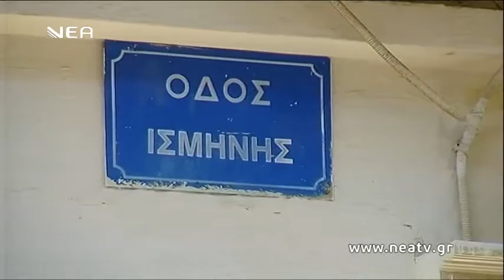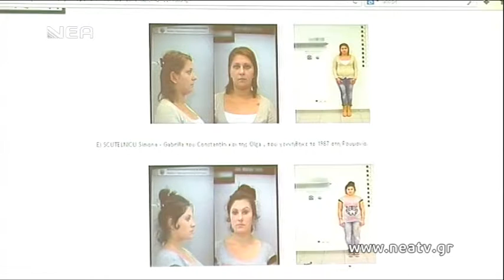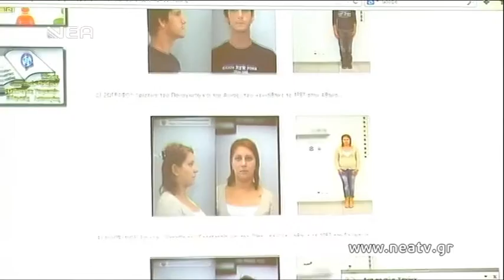ΔΡΑΣΤΕΣ ΕΞΑΠΑΤΗΣΗ ΗΛΙΚΙΩΜΕΝΗΣ - 31-10-2013